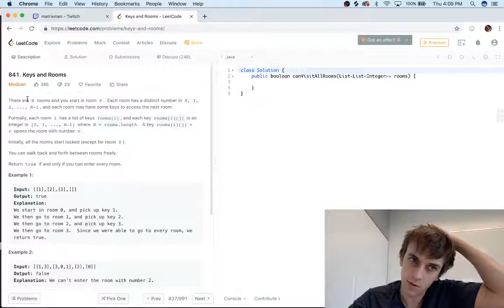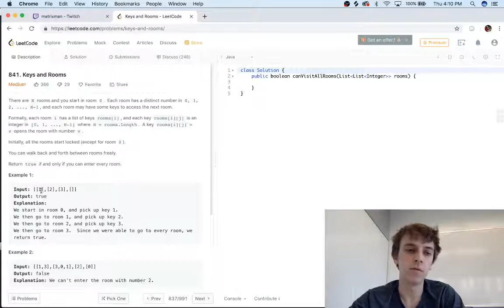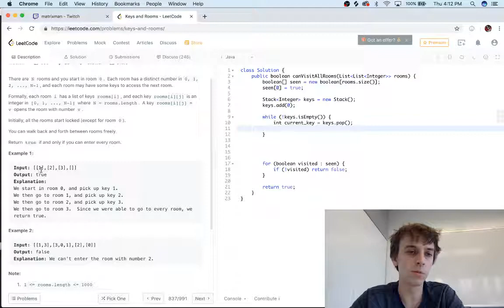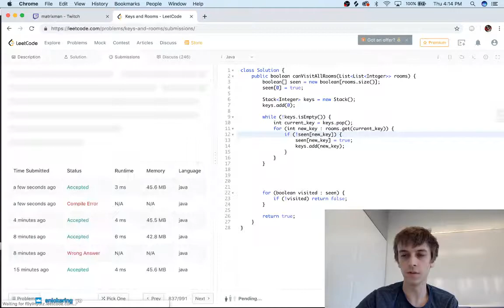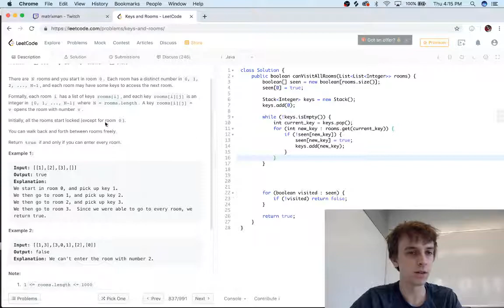LeetCode Keys and Rooms Solution Explained - Java